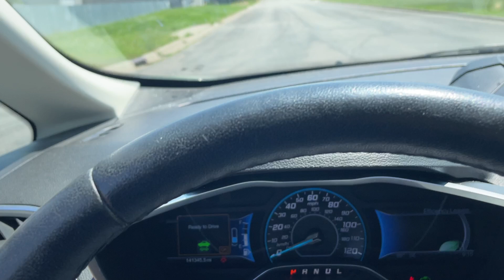Virtual Test Drive 2013 FORD C-MAX HYBRID SE 1FADP5AU1DL549177 Twin Cities Auctions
/ twincitiesauctions

2013 FORD C-MAX HYBRID SE 1FADP5AU1DL549177